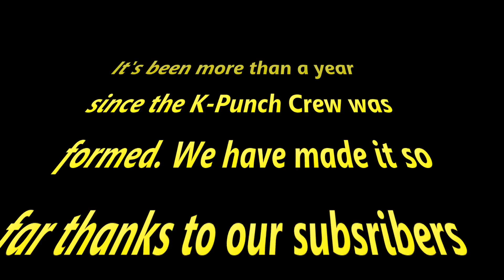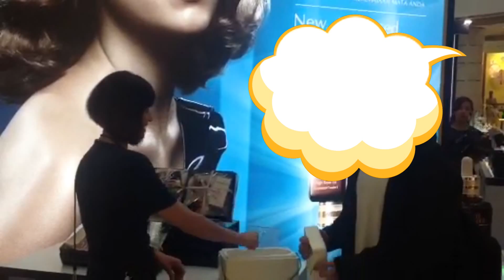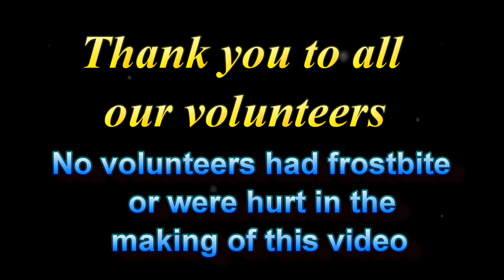Ice Bucket Challenge